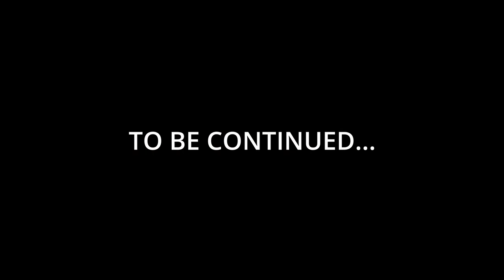The Little Town That Could 1 (Coal for 1RUB, Realistic Mode & No Mods) Workers and Resources s3e13p1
A season designed to demonstrate mechanics of the economy in Workers and Resources Soviet Republic. The game is played on the hardest settings.

There are no time skips, not played ahead, and you see everything what happens. I do not recommend this start for beginners, small errors will lead to big frustration under these settings. Have fun watching me build it up or play along. Useful comments and remarks are always welcome.

Thank you Peppsen for the fantastic p-music Rimworld mod!